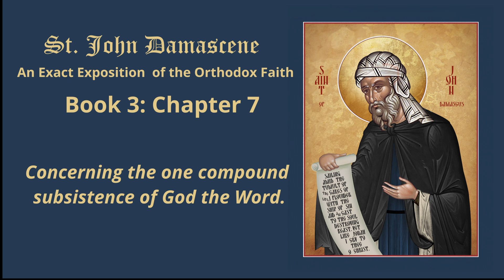Concerning the one compound subsistence of God the Word.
Book 3 of "An Exposition of the Orthodox Faith" by St. John Damascene is focused on Christology, the study of the nature and person of Jesus Christ.
St. John Damascene begins by affirming the orthodox belief that Jesus Christ is both fully God and fully man, emphasizing that these two natures are united in one person, without confusion, change, or separation. He also discusses the role of the Holy Spirit in the conception and birth of Christ, emphasizing the importance of the Virgin Mary in the Incarnation.
He then goes on to explore various aspects of Christ's life and ministry, including His baptism, miracles, teachings, and Passion. He emphasizes the importance of Christ's death and resurrection for the salvation of humanity, arguing that through these events, Christ conquered death and made it possible for human beings to be reconciled with God.
St. John Damascene also addresses various heresies that emerged in his time, such as Nestorianism and Monophysitism, which denied the full humanity or divinity of Christ, respectively. He argues against these heresies and defends the orthodox understanding of Christ as the Son of God and the Savior of humanity.
Overall, Book 3 provides a detailed exposition of Christology, emphasizing the importance of Christ's Incarnation, life, death, and resurrection for the salvation of humanity. It also demonstrates St. John Damascene's skill in engaging with theological controversies and defending the orthodox faith.